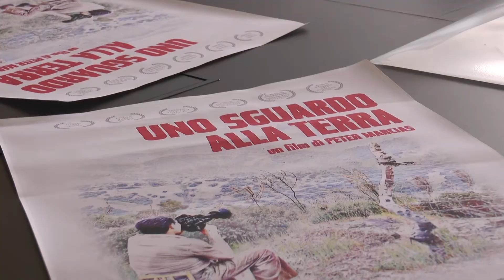Uno sguardo alla terra di Peter Marcias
Presentato oggi Uno sguardo alla terra, ultimo documentario di Peter Marcias su Fiorenzo Serra e il suo lavoro "L'Ultimo Pugno di Terra"
Iscriidebos a su canale nostru e non bos perdedas sas diretas